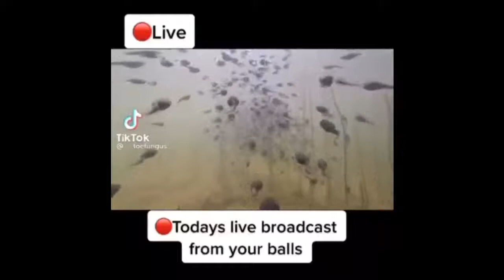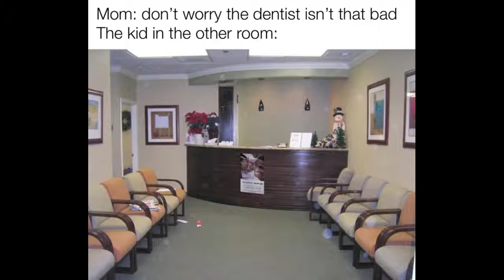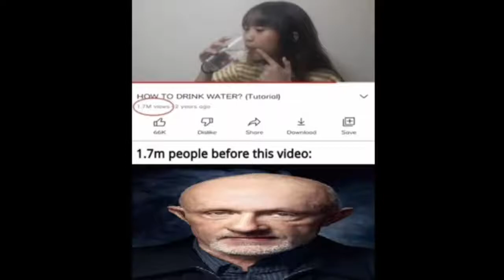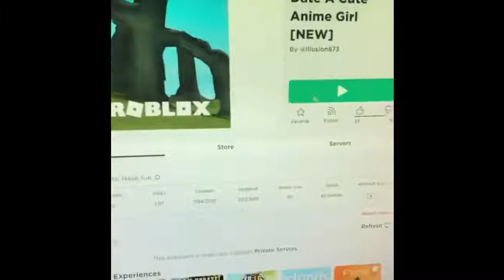Discord Chat Meme Pack V4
I make memes.